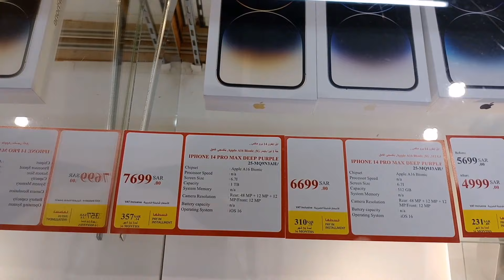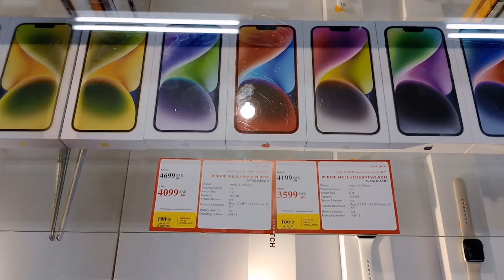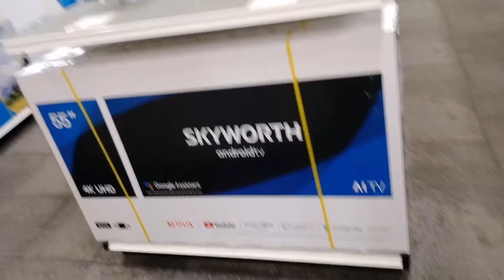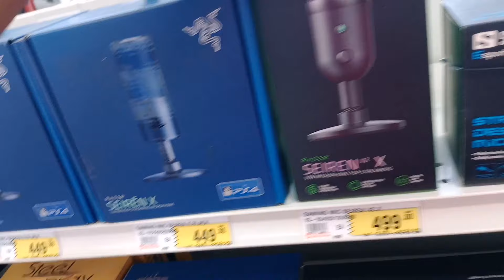Jarir bookstore iPhone 14 Pro max offer | Jarir bookstore KSA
This Vlogs is About A Good Day Out only I with my Mobile a Great Video Recording Lots of Fun.I Hope You Guys Will Enjoy today Vlogs For Me Love You all

👉 WARNING 👈
👉 WARNING 👈
This Video is Only for Porpose of Education. We are Just Providing Market Information,Singh at Work is not Promoting or Defaming any Brand in any way. We are not Responsible for any profit or Loss on any Way. Please Check Before Buying Goods and Make for Your Decision..

India 🇮🇳🙏